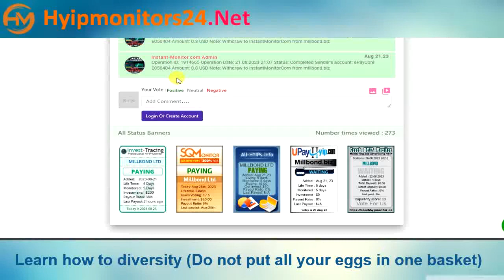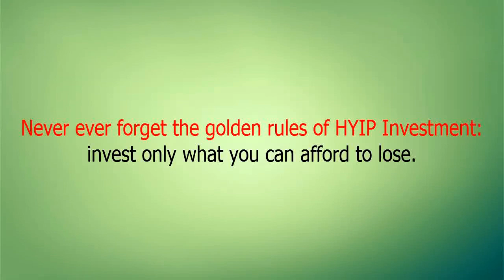millbond.biz Paying or Scam Review Analysis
hyipmonitors24.net is your premier platform for intelligent investment choices